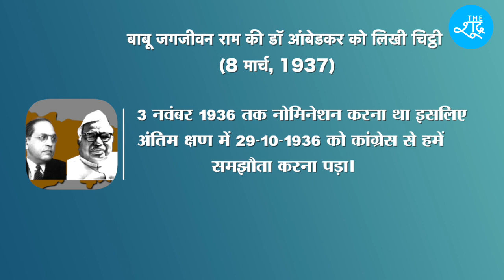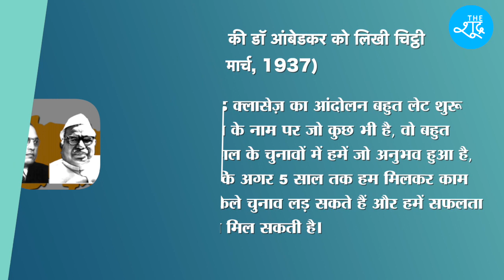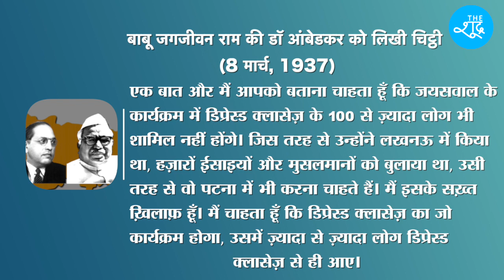AmbedkerNama Ep-5 : क्या Babu Jagjivan Ram और Dr Ambedkar एक-दूसरे के विरोधी थे? Prof Ratan Lal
Beneficiary Name: The Shudra
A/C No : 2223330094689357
IFSC: RATN0VAAPIS